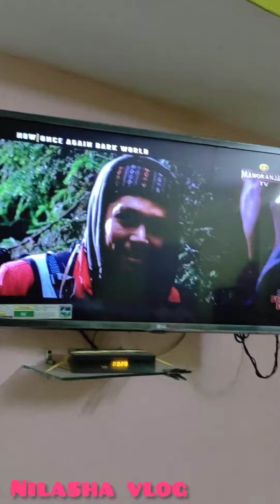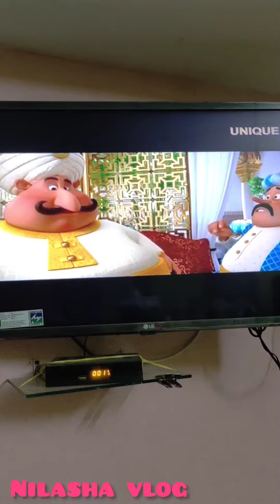বিষাক্ত ছেলের ভিডিও কারা দেখতে ভালো বাসো ??